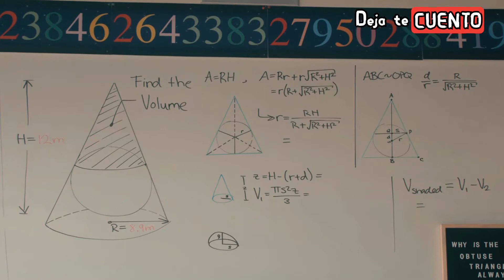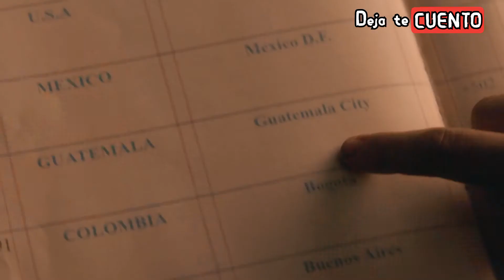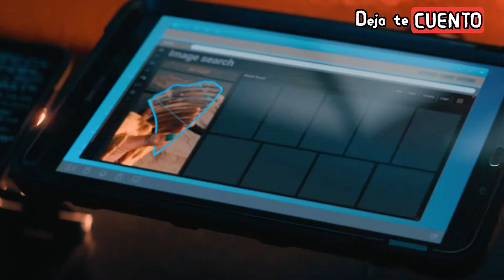GUIA PARA CAZAR MONSTRUOS | RESUMEN EN 10 MINUTOS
Resumen Guia de una niñera para cazar monstruos en minutos
Guia de una niñera para cazar monstruos resumen en minutos
Resumen Guia de una niñera para cazar monstruos enminutos
Niñera caza monstruos resumen enminutos

En nuestro canal encontraras, videos de resúmenes de películas animadas y de estreno, por si no la viste o la dejaste a la mitad Wendell y Wild Deja te Cuento esta película llamada Guia de una niñera para cazar monstruos en minutos, también la explicación de películas y detalles que se te hayan pasado